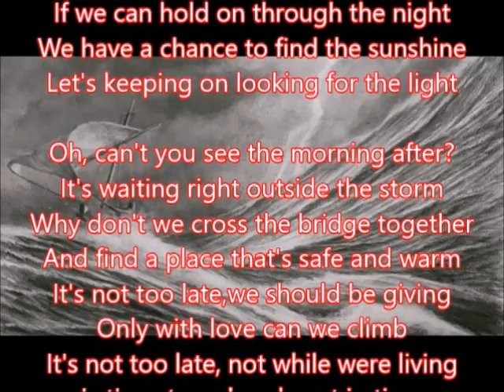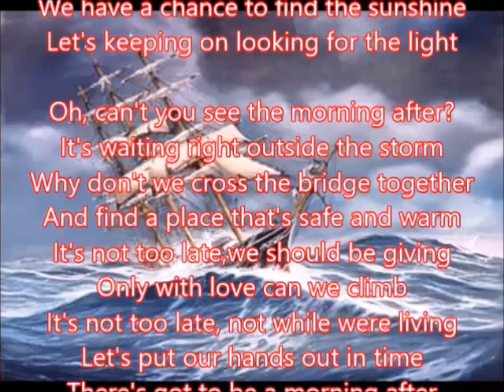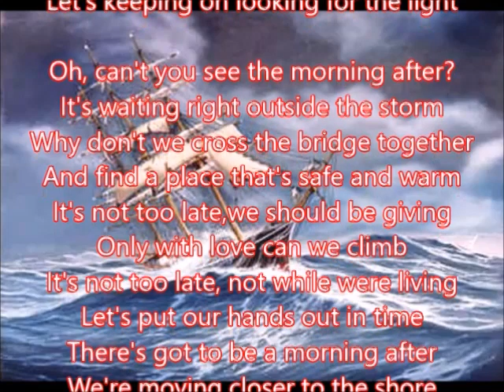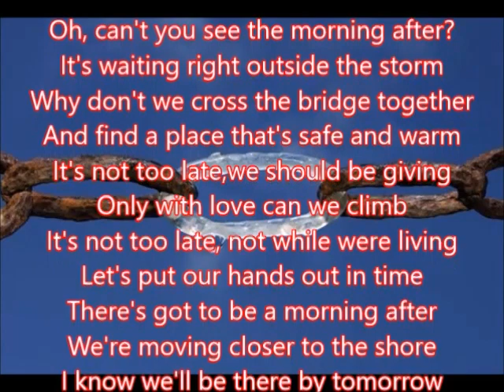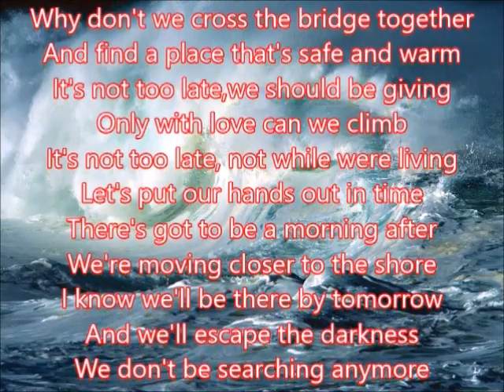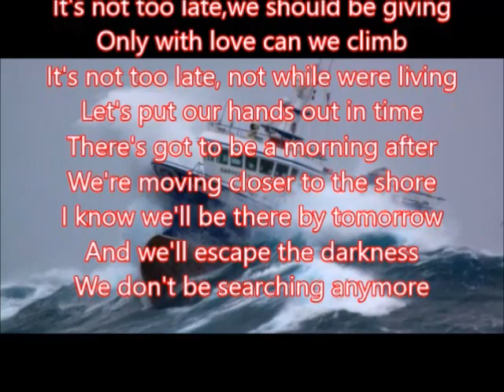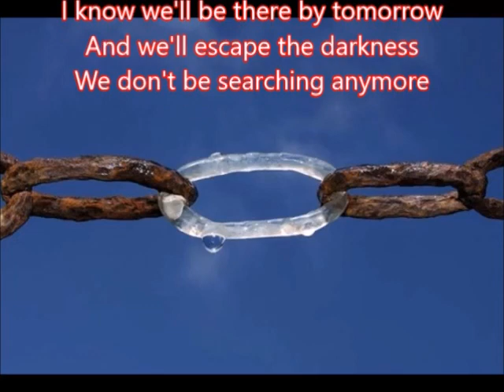英文歌曲Maureen McGovern's The morning after 朱慧珍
電影海神號主題曲